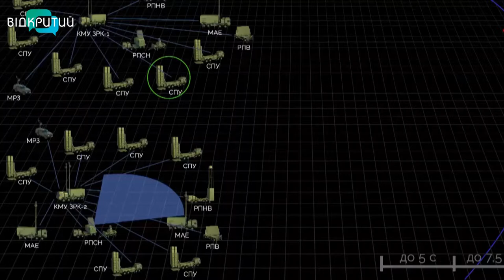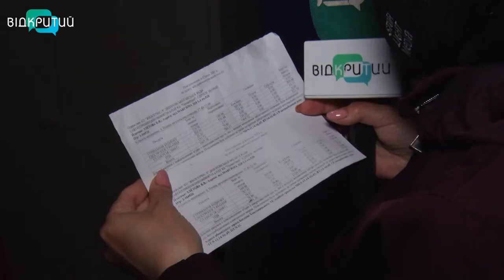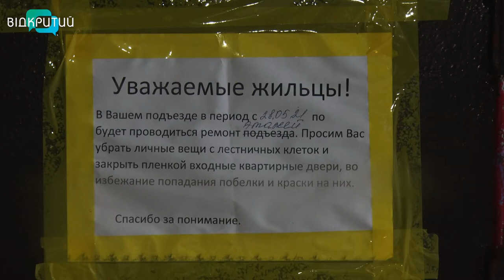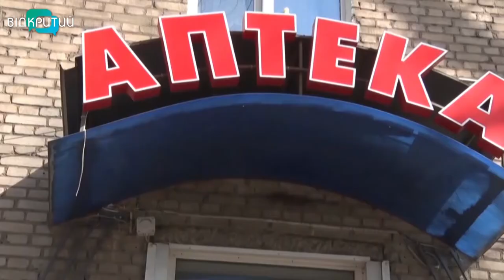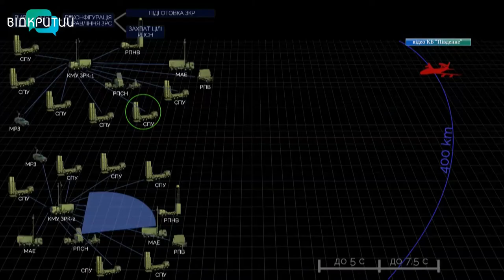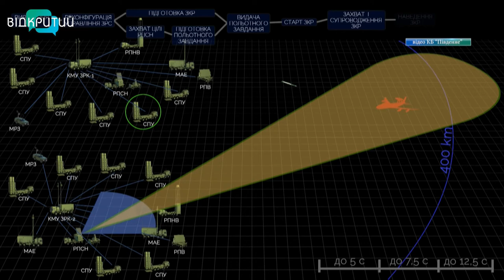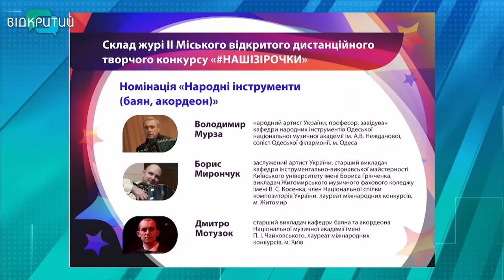Новини OPEN NEWS від 2 червня 2021 року 18:15